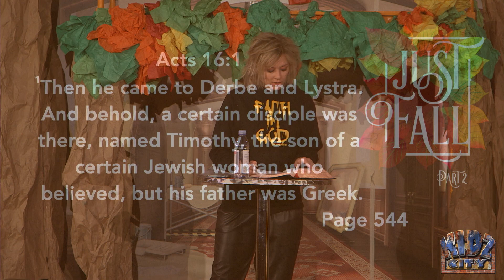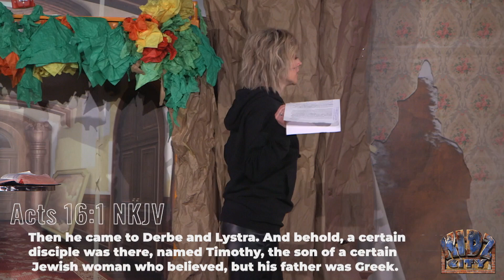Just Fall pt.2 You got to surrender- with Pastor Faith Shropshire